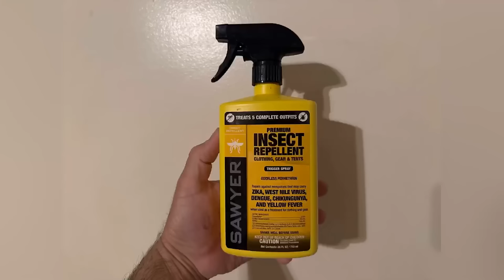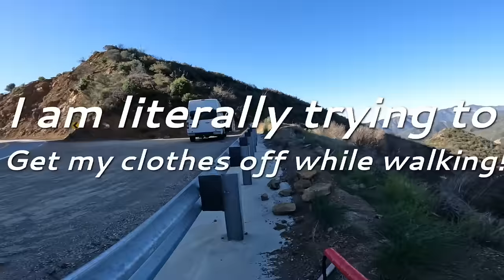Old classic vehicles found off the cliffs of Ojai California.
This was a brutal hike!